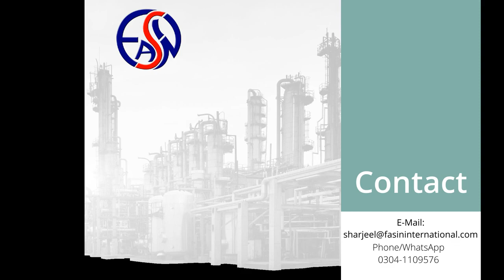Valves supplier, Ball valve, Butterfly valve Check valve importer & Supplier in Pakistan